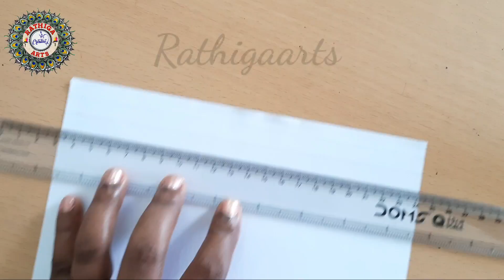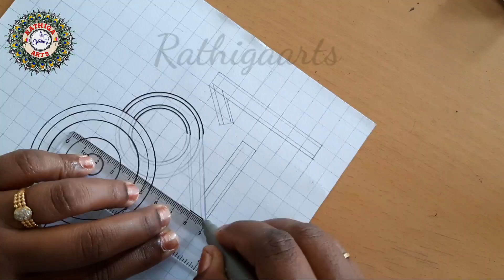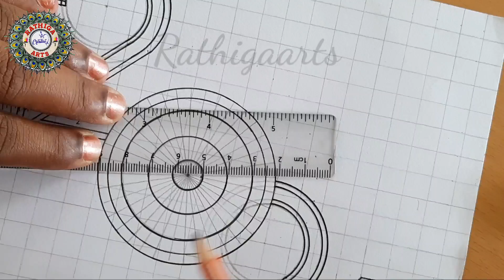New Year Mandala / Happy new year drawing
Sharing the process of my HAPPY NEW YEAR 2021 MANDALA ART. Creating art is my greatest passion and I'm thankful for the chance to share it with you. Thank you all for your amazing support.

Materials used:
Chart paper : (21×21)cm

Artline Drawing System 0.5mm , 0.05mm

Colour pens
Red
Orange

Maped technical compass

Share your art works with me😍